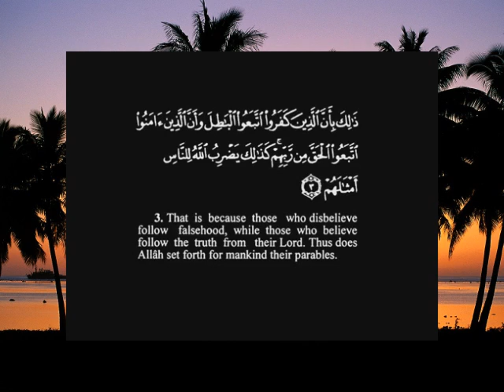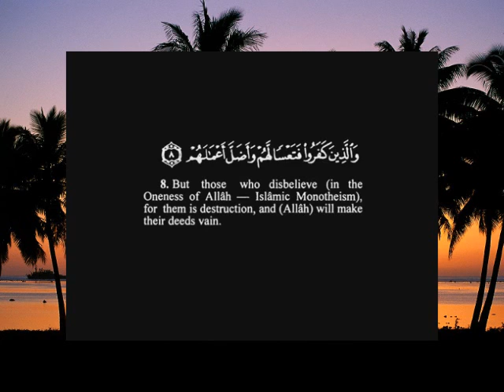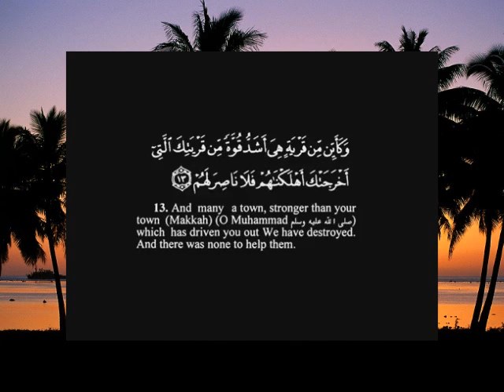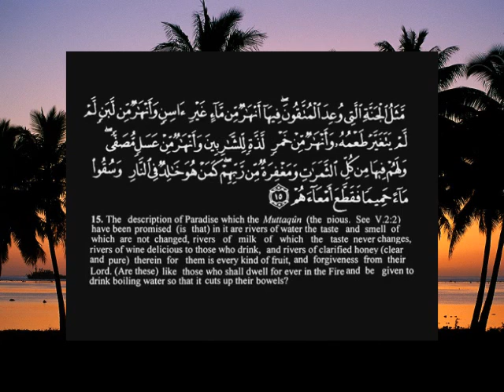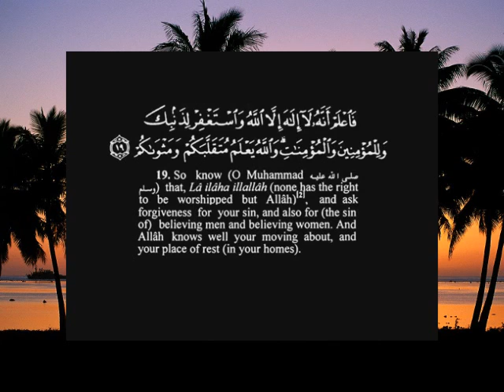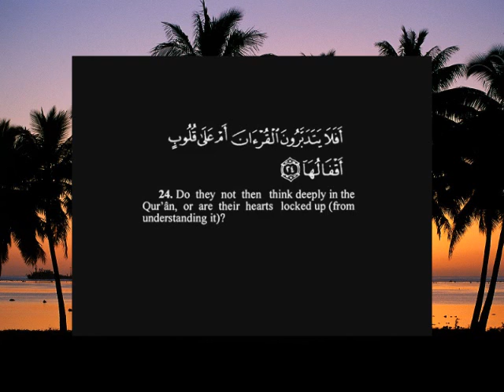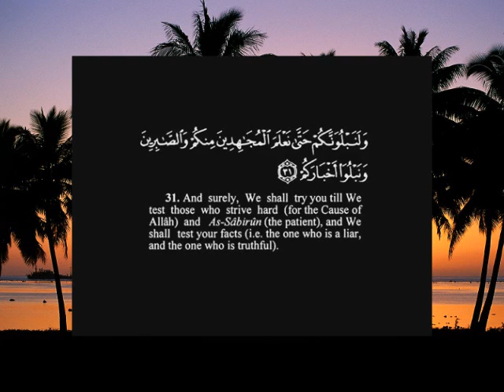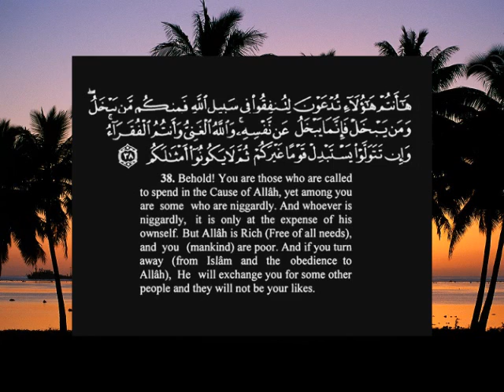Ibrahim Al Jibreen - Surah Muhammad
Ibrahim Al Jibreen - Surah Muhammad Beautiful Recitation